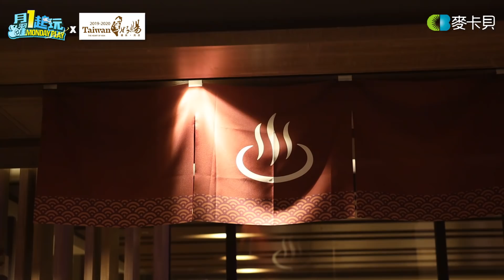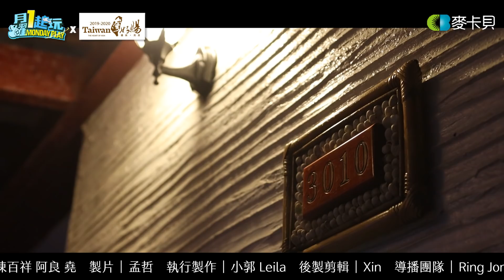《阿公逼露葛》跟著阿公、瑪利亞桑做伙去北台灣旅行泡溫泉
➤乾爹資訊：
♨交通部觀光局每年在秋天開始之際舉辦「台灣好湯」活動，推廣台灣觀光；到各溫泉區泡湯還能搭配秋冬旅遊補助，除了住宿費有優惠之外，泡湯也有專屬優惠唷！
♨台灣地理環境特殊，生態資源多樣，擁有豐富的溫泉資源，泉質多達十種，有世界稀有的泥漿溫泉、海底溫泉、火山地形的硫磺泉、及無色無味的碳酸氫納泉。19溫泉區遍佈山裡、海邊及平原，融合原住民族、閩南人、客家人的生活及飲食文化，也加入日治時期泡湯文化，形成台灣多元豐富的溫泉特色，趁著秋冬季節，趕緊規劃自己心中的溫泉遊程，也可至合作旅行社報名台灣好湯泡湯遊程，享受多樣的台灣好湯！
♨還有「泡湯尋寶趣」線上集章活動，收集1個喔熊標章即可參加抽獎，抓到越多「喔熊」組長獎越大，集滿10個還可抽iPhone 11！

台灣好湯現正於Facebook舉辦「泡湯打卡抽大獎」活動，住宿券、泡湯券等你來抽！

活動自2019年10月24號起至2020年6月30號

就有機會抽到：
1、福容大飯店福隆貝悅villa 雙人住宿券1張／泡湯券－3組（1組2張）
2、金山鼎帥溫泉會館泡湯住宿券1張／休息券－1組（1組2張）
3、舊金山總督溫泉泡湯券－2組（1組2張）
4、陽明山菁山遊憩區下午茶招待券－2組（1組2張）
5、台灣好行皇冠北海岸線一日券（當日無限次搭乘）－3組（1組4張）
再送台灣好行一日券每組加1個收納包及1個杯蓋

留言截止日：01/10 ，當晚抽出得獎名單

主持人：邰智源、阿部瑪利亞